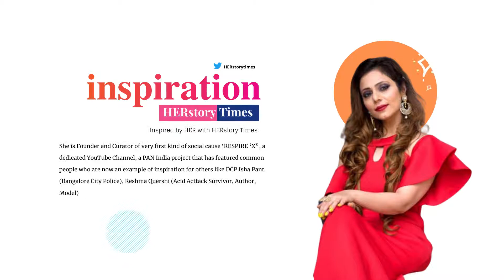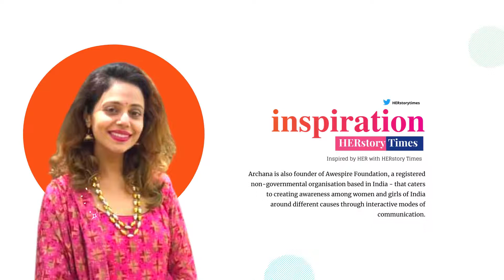Archana Kapoor Nagpal I Inspired by HER with HERstory Times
Archana Kapoor Nagpal - HERstory Times
Inspired by HER with HERstory Times
Archana Kapoor Nagpal @archana_kapoor_nagpal
Author|TEDx|Founder-Awespire Foundation|Literoma Women Achiever|Entrepreneur|Founder - Respire ‘X’|Mrs. India 2018|Mrs. Lifestyle 2020|Model
Archana Kapoor Nagpal was born in Cairo, Egypt, and brought up in six different countries of the world. She is crowned as Mrs. India Karnataka Runner Up 2018, and Mrs. India Karnataka Body Beautiful 2018 who is also Mrs. India 2018 Finalist. Presently living in India, she is the founder and owner of Poise Arts and Entertainment – her start-up since October 2018. She is a motivational speaker who has been a speaker for TedX Youth Bangalore 2019 and Women Leadership Summit, NHRD 2019.
She graduated in B.A. (Honours) in English Literature. To enhance her academic knowledge and writing skills – she has acquired verified certifications with distinction from different international universities. She also holds a Diploma in Creative Writing in English to support her existence and identity in the world of creativity. Her passion for English Literature convinced her to pursue her Master of Arts in English. She is a prolific writer who is published in more than a hundred journals, blogs, websites, newsletters; her work is translated into seven different languages ‘Japanese’, ‘Chinese’, ‘Russian’, ‘Italian’, ‘German’, ‘Punjabi’ and ‘Hindi’ – showcased in different countries of the world.
At the age of 17, Archana received an ‘Honourable Mention’ by Hindi Sahithya Academy for the very first write-up of her life – to encourage her to write more often. She is an internationally published author of five books ‘14 Pearls of Inspiration’, ‘The Road to a Positive Life’, ‘A Haiku Per Day’, ‘The Fragrance of a Beautiful Life’ and ‘The Mayfly and Her Poems’.

HERstory Times invites all women, from every walk of life to tell their stories. We all have something worth saying, we cover stories from women all across the world.